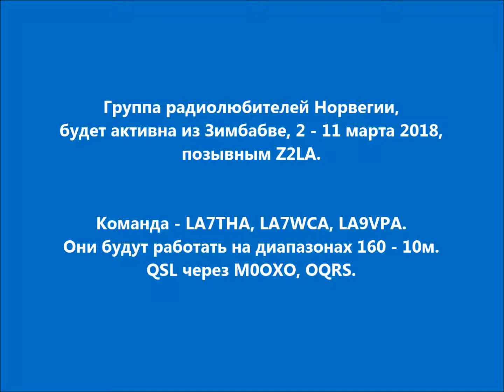Z2LA Зимбабве. С сайта dxnews.com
Группа радиолюбителей Норвегии, будет активна из Зимбабве, 2 - 11 марта 2018, позывным Z2LA.